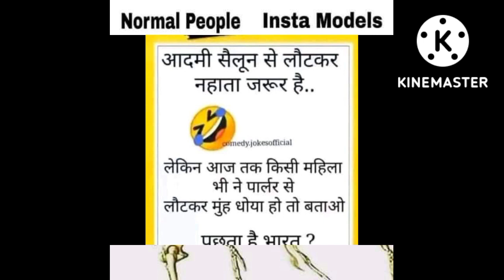motivation shortvideostatus shortvideo kattar bollywood kejriwal publicnews motivationalhppy dwali